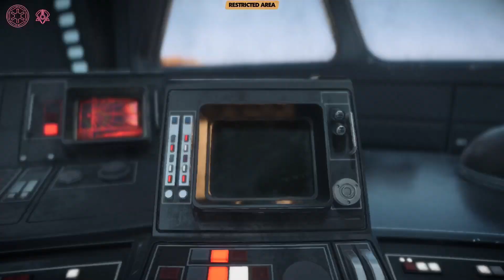STAR WARS: OUTLAWS | PART9- JABBA'S FAVOR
Storyline. Experience the first-ever open world Star Wars game, set between the events of The Empire Strikes Back and Return of the Jedi. Explore distinct planets across the galaxy, both iconic and new. Risk it all as Kay Vess, a scoundrel seeking freedom and the means to start a new life, along with her companion Nix.